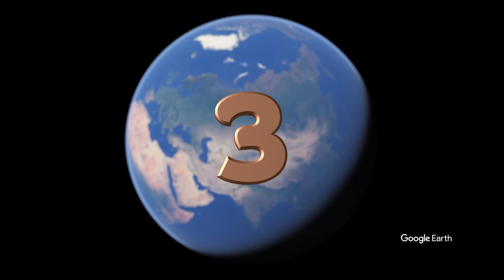Fastest Finger First Quiz #1 - What is the name of the world heritage site on this video? [easy]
Fastest Finger First Quiz
What is the name of the world heritage site on this video?
Level: Easy
5 Questions

Try it with your friends!!

You can use this video for free for your private party and any event.

Have fun!!